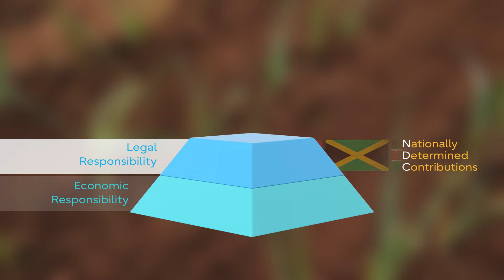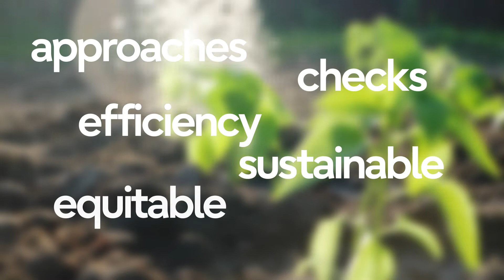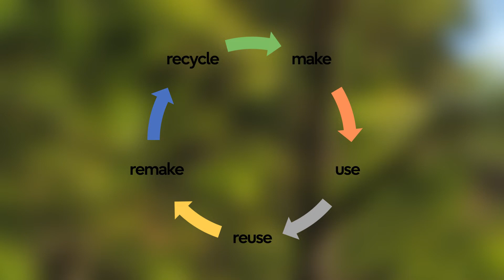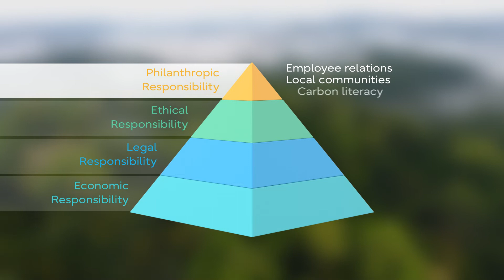What are businesses doing to reduce carbon emissions:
Businesses have a huge role to play in reducing carbon emissions around the world. In this video we look at the measures being taken by businesses to meet those demands.